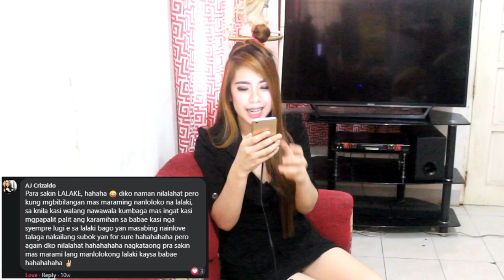Sino Ang Mas Manloloko LALAKE o BABAE? (Reading Comments)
HK Samantha DC talks about who cheats more. This content is to spread goodvibes to everyone, especially during this pandemic.

Support my brother too! :D

Good day everyone! It's HK Samantha DC! I made a content about "Sino Ang Mas Manloloko LALAKE o BABAE?" :D
Sino Ang Mas Manloko LALAKE o BABAE?

CREDITS:

Video by: HK Samantha DC / Samantha dela Cruz
Arranged by: HK Samantha DC / Samantha dela Cruz
Video Edited by: HK Samantha DC / Samantha dela Cruz
Videographer: Shawn DC / Shawn dela Cruz